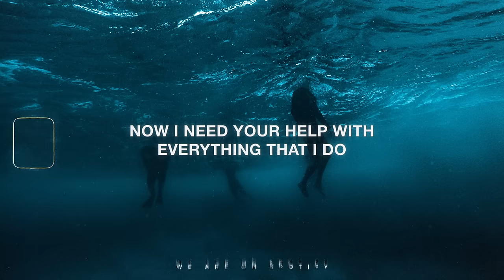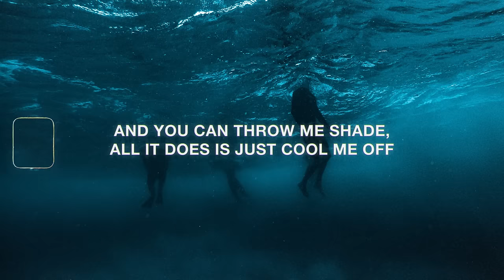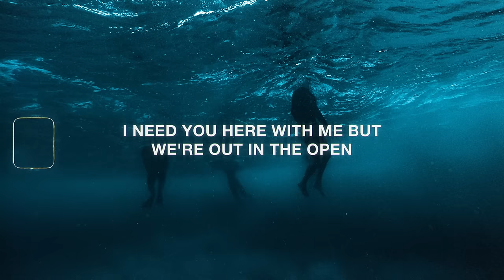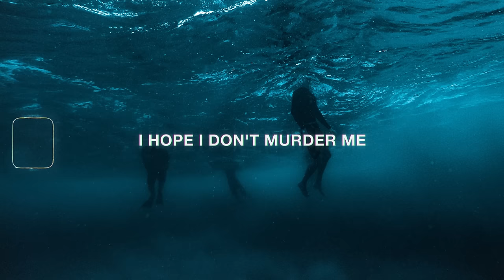The Neighbourhood - The Beach (Lyrics)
Discover More

Lyrics for "The Neighbourhood - The Beach"

If I told you that I loved you
Tell me, what would you say?
If I told you that I hated you
Would you go away?
Now I need your help with everything that I do
I don't want to lie, I've been relying on you

Fallin' again, I need a pick-me-up
I've been callin' you friend, I might need to give it up

I'm sick and I'm tired too
I can admit, I am not fireproof
I feel it burning me
I feel it burning you
I hope I don't murder me
I hope I don't burden you
If I do, I do

If I meet you in the middle maybe we could agree
You make me feel little how you're looking at me
And you can throw me shade, all it does is just cool me off
First it just threw me off, now I'm just moving on

Swim with me
I think I could see the beach
I know what's underneath
I need you here with me
But we're out in the open
Swim with me
Just don't look underneath us
I need you here with me but we're out in the open